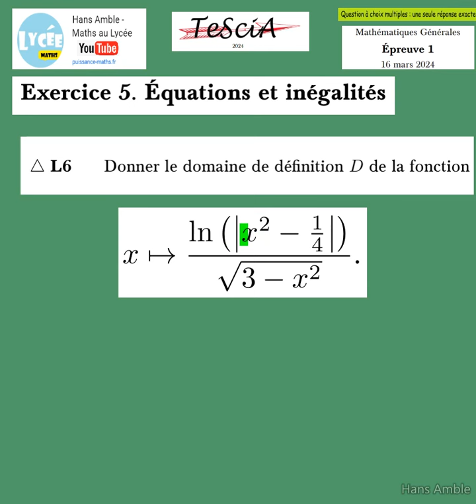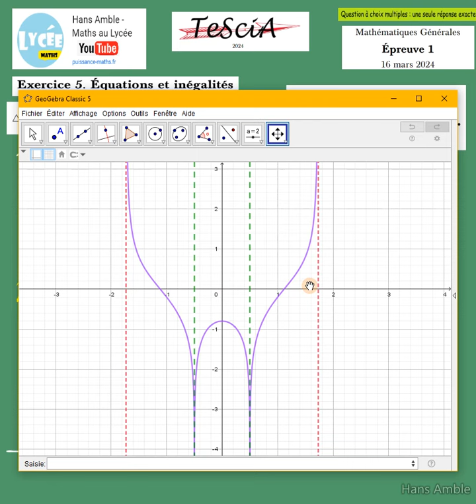Term spé maths- Tescia 2024- Maths générales -Exercice 5 -domaine de définition - M33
Epreuve 2023
Epreuve1 : maths générales

Epreuve 2B : maths générales avancées